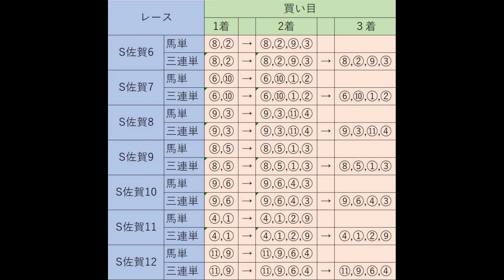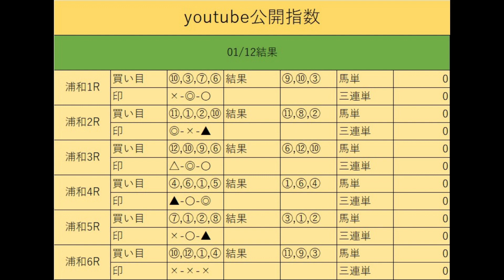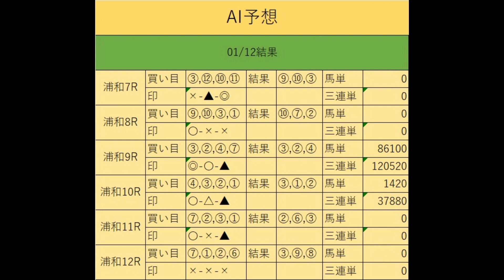期間限定予想？2024年1月13日地方競馬SP予想今週300人以上で来週も続投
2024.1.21までSP予想公開を延長します

450人達成後
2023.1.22から通常通り配信します